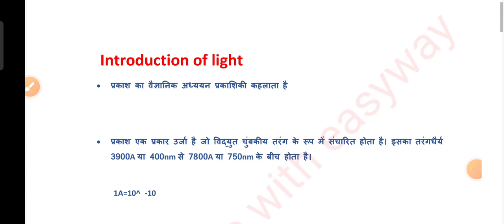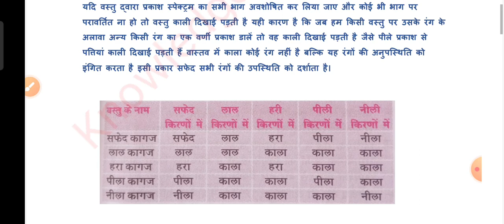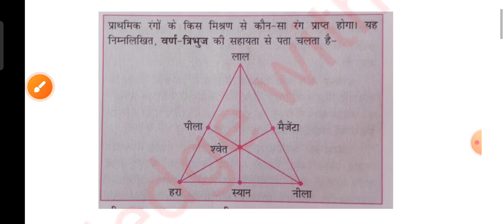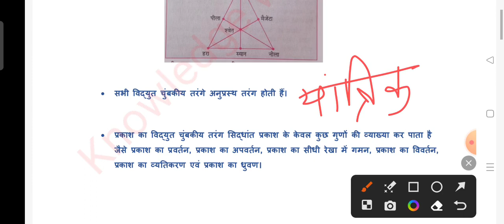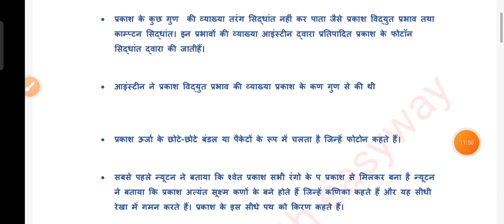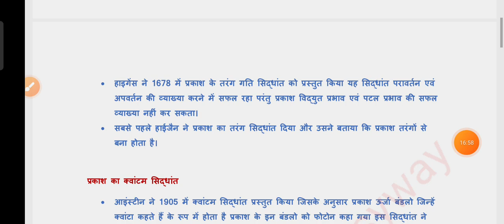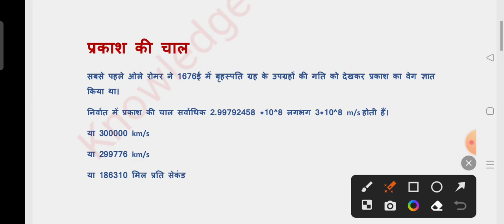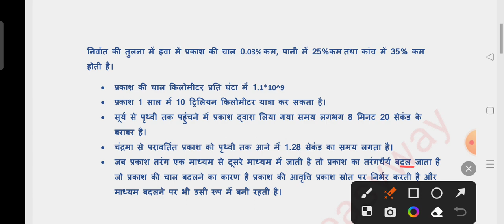RRB ALP/Group D/RPF | light part 1 | प्रकाश | NCERT | knowledge with easyway | by Arun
RRB ALP/Group D/RPF | physics light part 1 | प्रकाश | NCERT | introduction of light | science classes |  knowledge with easyway | by Arun